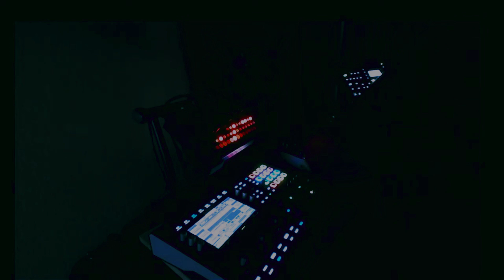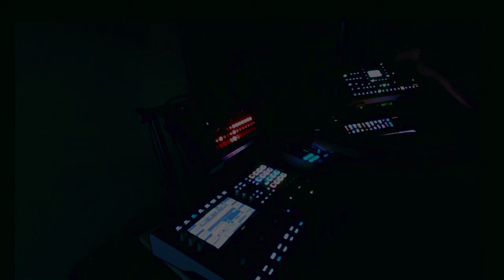DJ MEGALOMANIAC HEADPHONE MAGIC 061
Edition #61 of HEADPHONE MAGIC. For more Dj Megalomaniac tracks, please visit any of your favorite streaming sites.